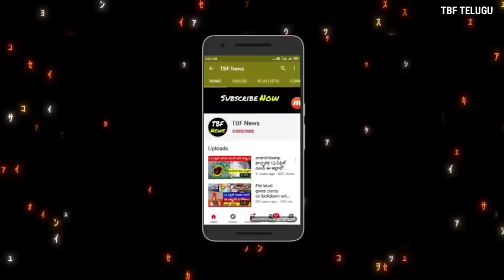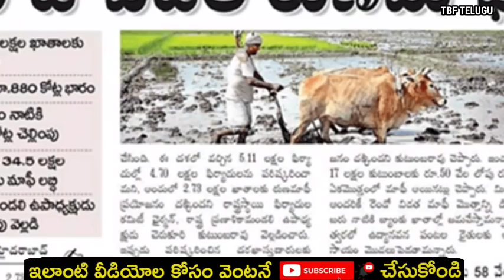Rythu Bandhu in 2020 Funds are not enough and almost 2lakhs farmers not getting latest news telugu